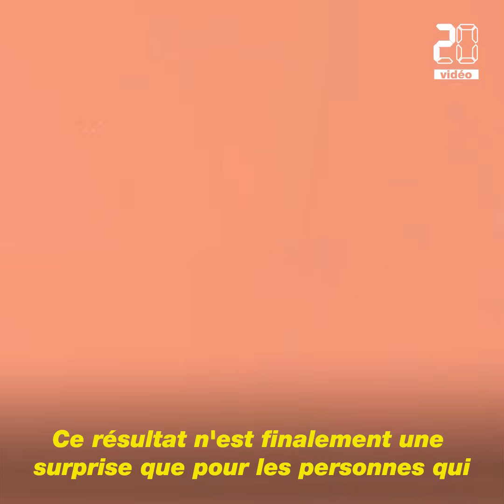Primaire écologiste: Yannick Jadot remporte l'élection face à Sandrine Rousseau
Yannick Jadot a remporté la primaire écologiste contre Sandrine Rousseau avec 51,03 % des voix.